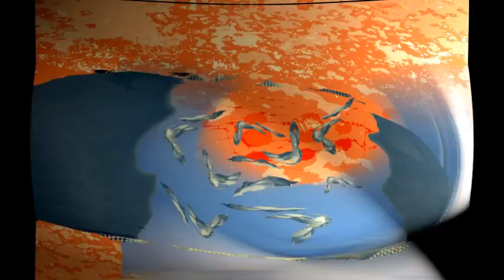Rabia Adawia, sharks, Doves of Peace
Adawia was a saint, she prayed to God out in nature (Mantis) - Faith, Love and Peace is in the Heart of every Human being.
Who does not, remains outside the God's honest belief.